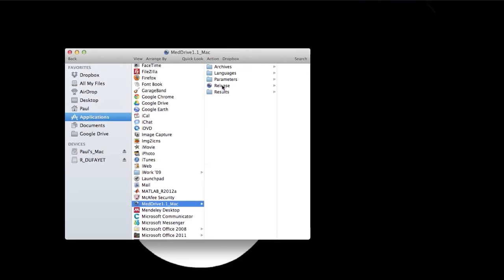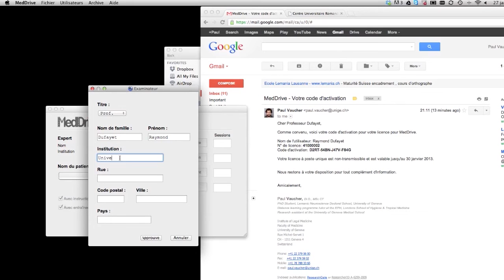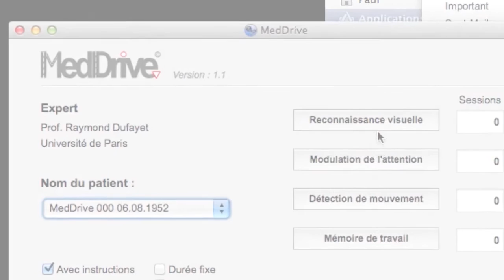Installing MedDrive fr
Tutoriel pour l'installation du logiciel MedDrive, une batterie de quatre tests neuropsychologiques pour évaluer l'aptitude à la conduite.
French version of tutorial for installing MedDrive